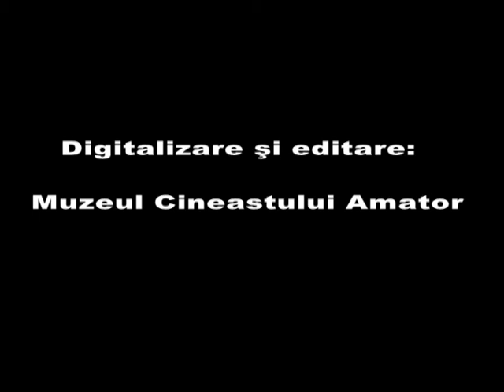Cupa Păcii și Prieteniei - Reșița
Un material filmat de către cineastul amator Ruzicska Oswald din cadrul cineclubului "Optic '76".